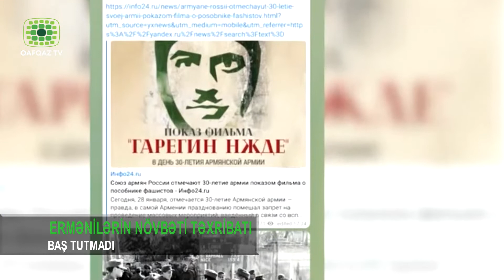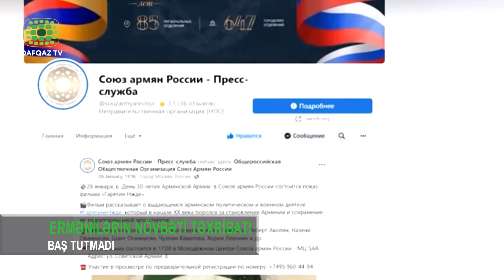NJDE HAQQINDA FİLMİN NÜMAYİŞİNƏ İCAZƏ VERİLMƏDİ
Rusiyanın paytaxtı Moskvada erməni faşist Qaragen Nijde haqqında çəkilən filmin nümaişinin qarşısı alınıb. Belə ki,filmin nümaiş edildiyi məkana polis gəlib və seans dayandırılıb. Polis əməkdaşları nasizmi reablitasiyası maddəsi ilə nəzərdə tutulmuş cinayətin törədilməsinin yolverilməzliyi ilə bağlı prokurorun təqdimatını oxuyub. Sonra, filmə tamaşa etməyə gələnlər ərazidən uzaqlaşdırılıblar.